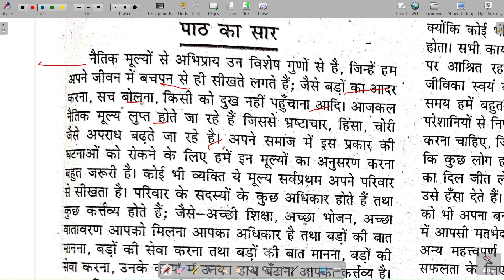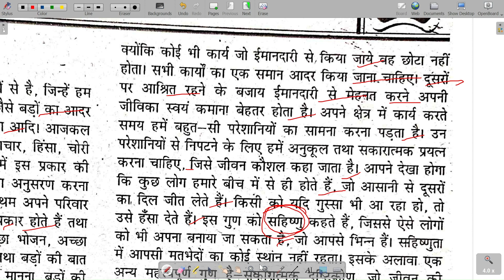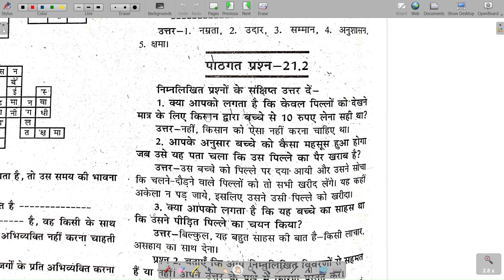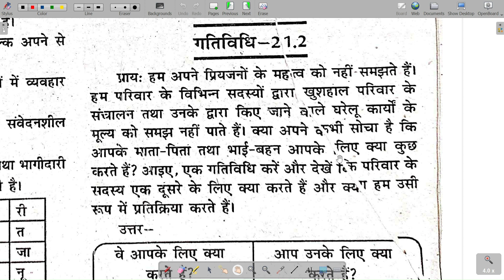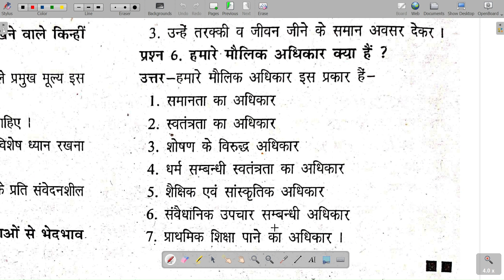Chapter 21 दैनिक जीवन में नैतिकता Ethics in Daily Life NIOS- HOME SCIENCE 216, Class-10th Open Board